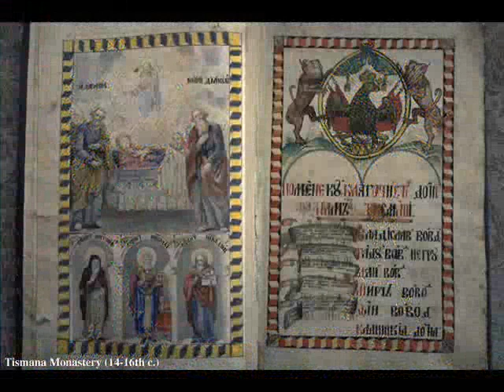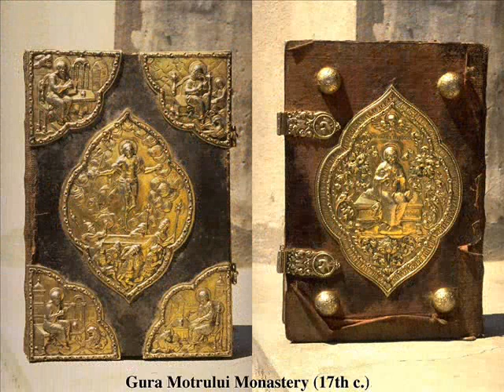Romanian Monasteries.wmv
If you want to see the most beautiful monasteries in the world, come to visit Romania.